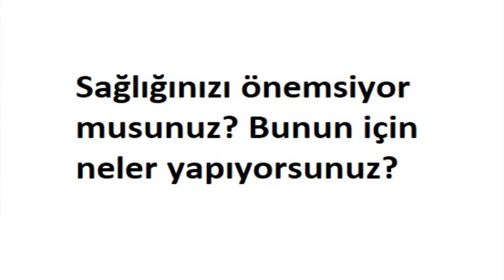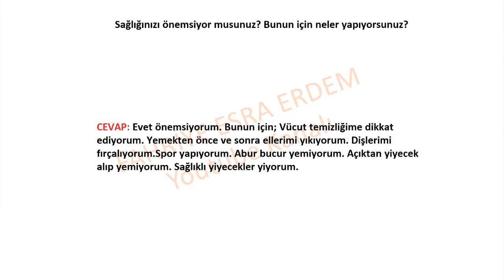Sağlığınızı önemsiyor musunuz Bunun için neler yapıyorsunuz